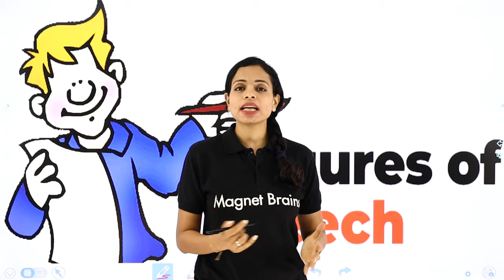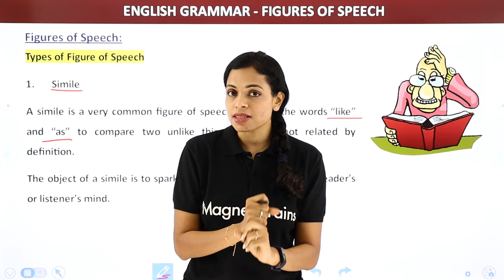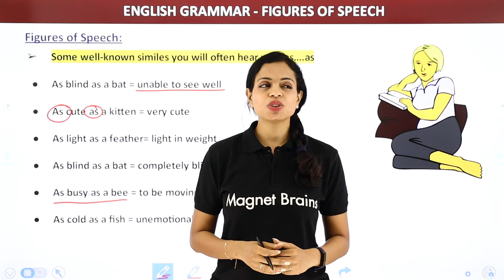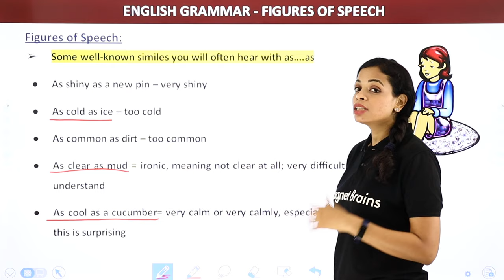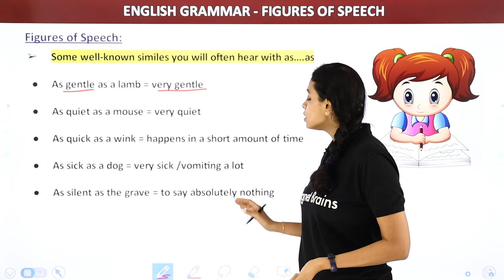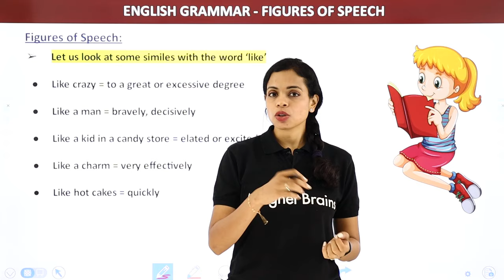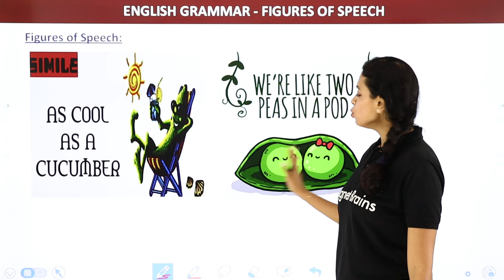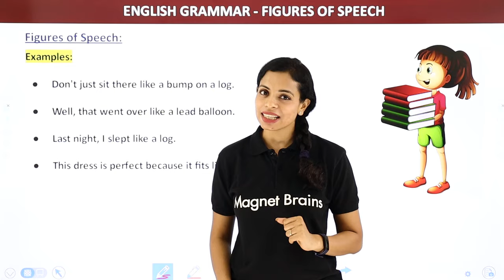Figures of Speech - Simile | Figures of Speech in English Grammar | Class 4 to 8 English Grammar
✔️ Class: 8th
✔️ Subject: English
✔️ Topic Name: Figures of Speech - Simile | Figures of Speech in English Grammar
✔️ Topics Covered In This Video (By Swati Mam ): This video will explore the concept of Similes and how they are used in English grammar. This educational video is designed for Class 8 students, and will be taught by Swati mam - an experienced English teacher. We will look at methods of conveying similes, examples from literary works, and advice for writers on how to use similes to enhance their writing. Join us as we explore this useful tool of the English language to see how it can bring life and flair to your writing!

figures of speech with examples,
simile figure of speech,
metaphor figure of speech,
simile figure of speech examples,
figures of speech in literature,
figures of speech list,
simile figure of speech definition and examples,
50 figures of speech with examples,